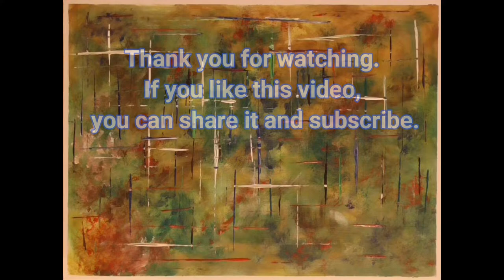Abstract acrylic painting/ Modern art/ Demo | # 120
Colorful abstract painting technique using a sponge. I used the palette knife to layer the acrylic paint, what creates the lovely textures.

Easy tutorials to create your paintings easily, in a short time. Create beautiful paintings such as these in galleries or in museums.